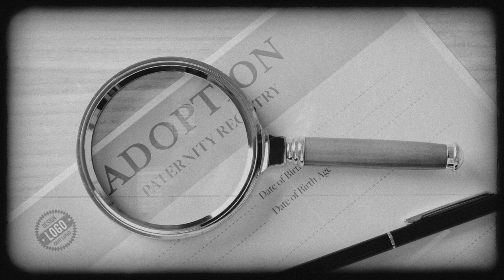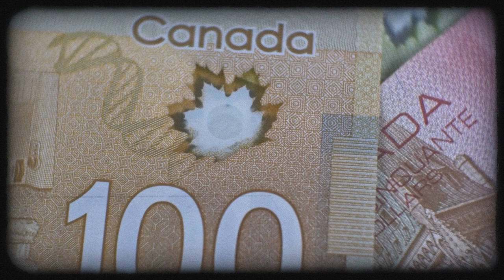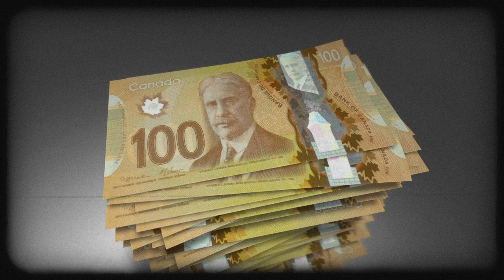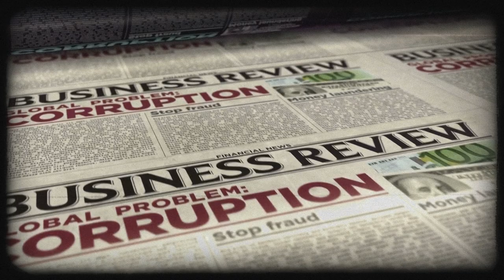The Boyd Gang Outlaws and Bank Robbers True Crime Short Documentary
The Boyd gang was a notorious crew of bank robbers from the 1950's whom were from Canada. They were action enthusiasts as well as devoted theives who broke out of prison multiple times and robbed several banks.

           Stakeout by Christoffer Ditlevsen